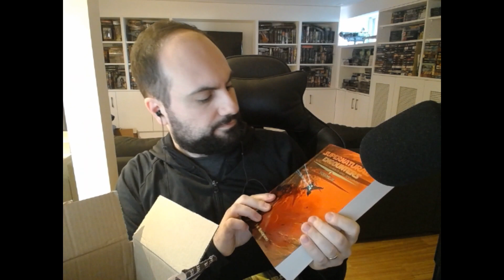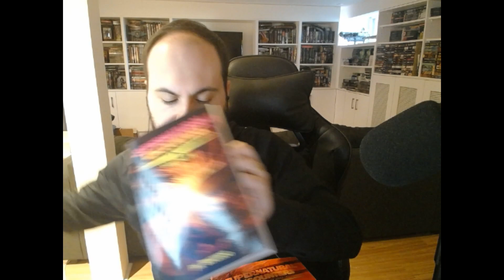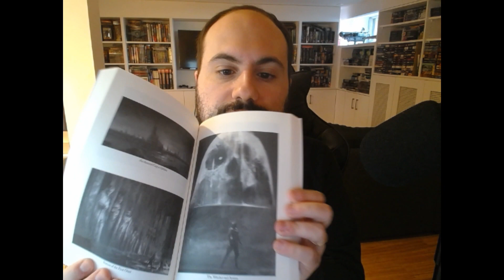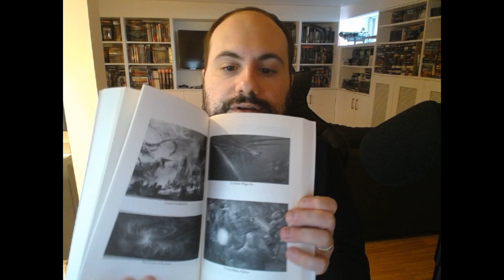Star Wars: Supernatural Encounters - Paperback Editions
Join me as I unbox the paperback editions of Star Wars: Supernatural Encounters - The Trial and Transformation of Arhul Hextrophon.

Available for purchase on Amazon.com (see links below)
Volume 1 (Books 1 to 4):

Volume 2 (Books 5 and 6):

Volume 3 (Appendices, Art and Endnotes):